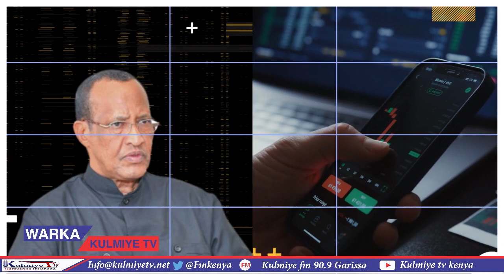Governor-ka Garissa Mudane Nathif Jamac aya kulan la qatay madaxa bangiga adunka ee Geska Africa.